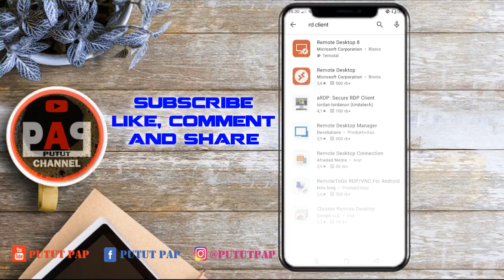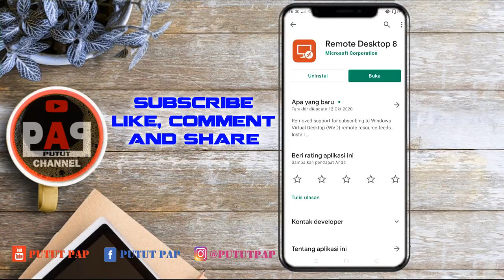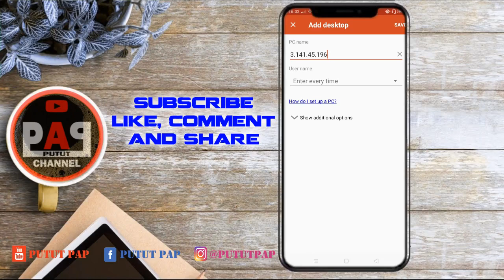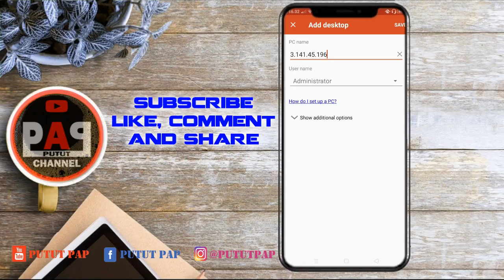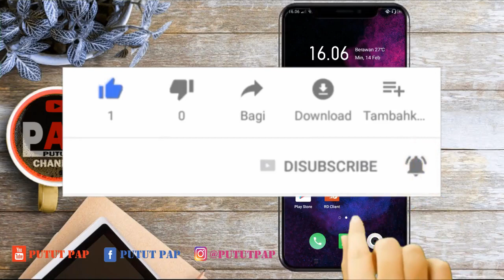Tutorial How To Make Android Into A Windows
How to make android into a computer windows with remote dekstop?
Bagaimana cara membuat android menjadi komputer windows?
tutorial kali ini saya akan memperlihatkan kepada kalian caranya. silahkan disimak dan jangan diskip.